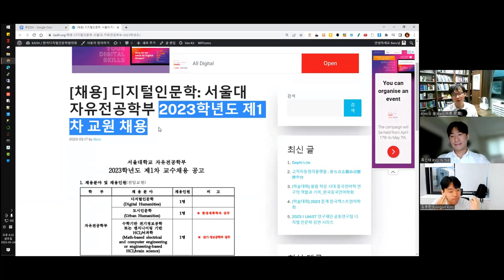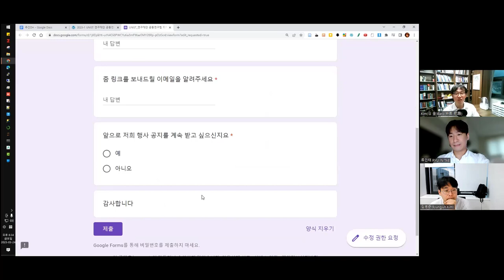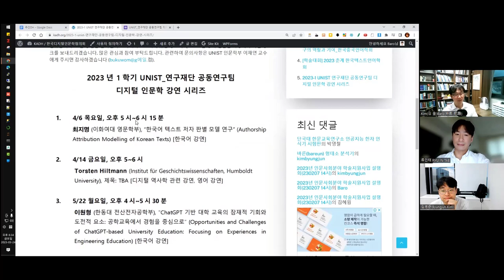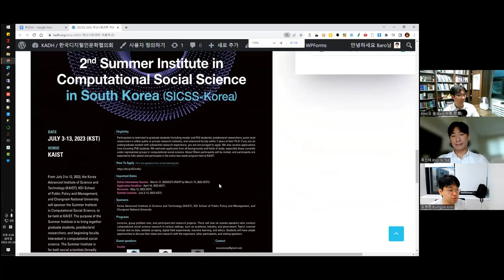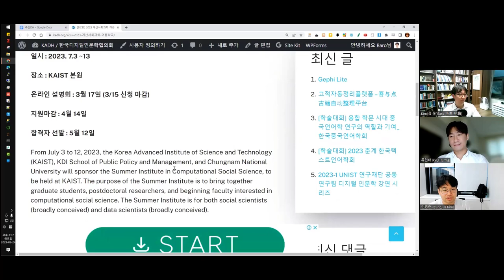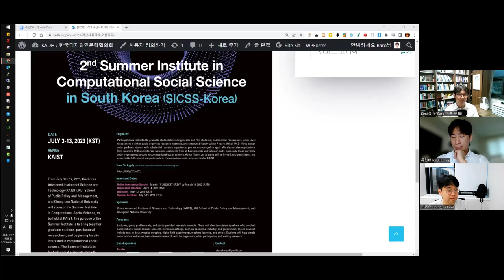[주간DH] [DH 뉴스] 채용 + 학술대회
[채용] 디지털인문학: 서울대 자유전공학부 2023학년도 제1차 교원 채용

2023-1 UNIST 연구재단 공동연구팀 디지털 인문학 강연 시리즈

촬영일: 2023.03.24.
참가자: 김병준, 류인태, 김바로

인트로 제작: 전대리(였는데 지금은 이제 팀장이 된 B급 영상 마스터)
아웃트로 제작: 전가람(편집), 구현회(그림), 김마루(목소리)